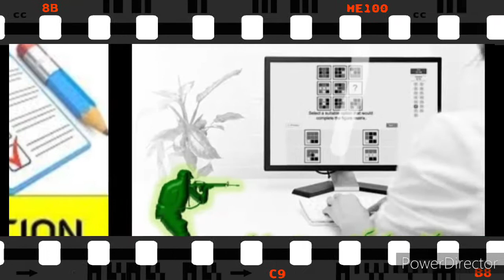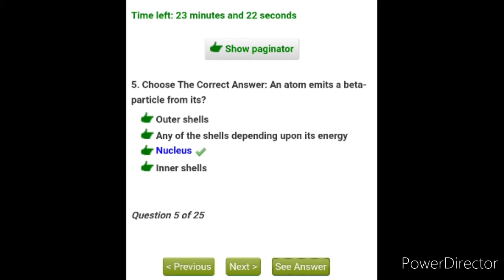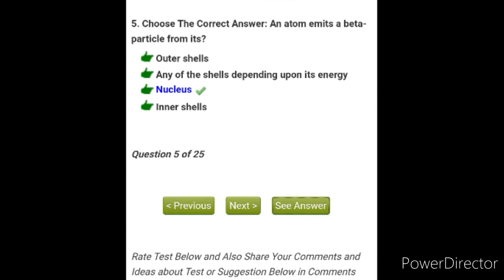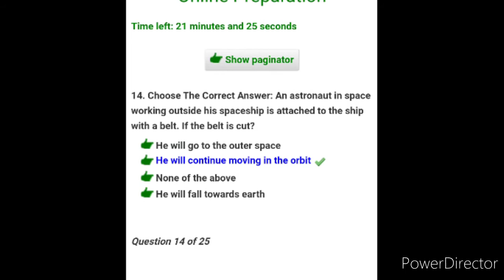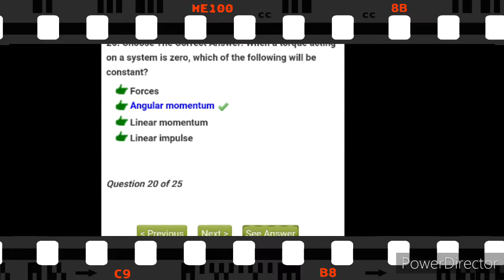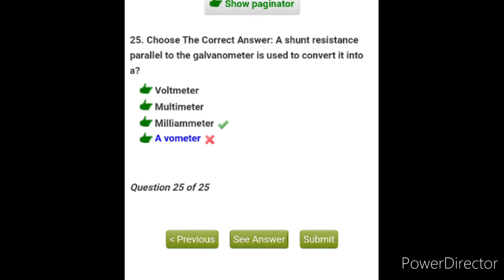ISSB Physics Initial Test 2020 in English